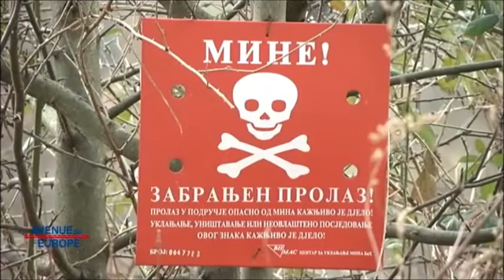Avenue de l'Europe, inserti SIPA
SIPA u francuskom dokumentarcu o borbi protiv krijumčarenja oružja